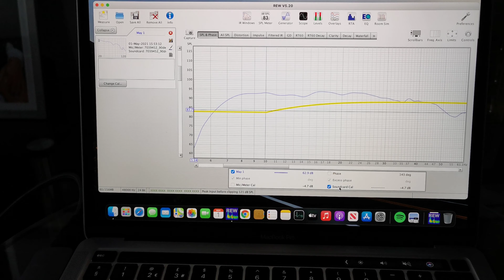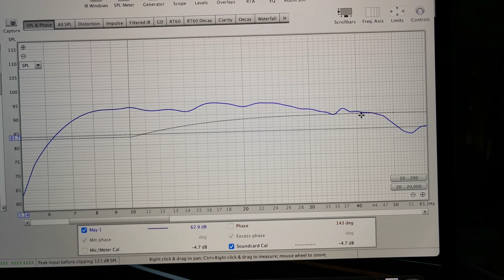1 May 2021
Rythmik Audio F18 Subwoofer.. REW.. in Room Response.. Truly Awesome..!